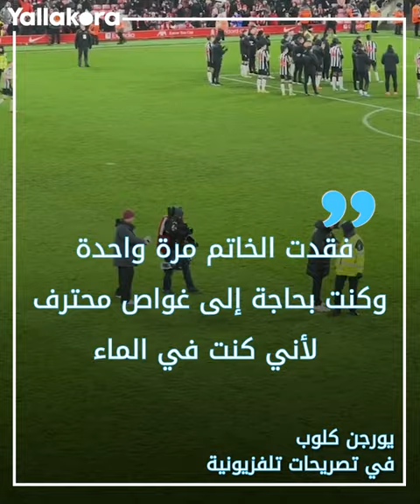كاد أن ينام خارج منزله.. مصور ينقذ كلوب بعد فقدان خاتم زواجه 😅💍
كاد يورجن كلوب مدرب ليفربول أن يتورط في أزمة عائلية بعدما فقد خاتم زواجه أثناء احتفالاته بفوز فريقه المثير على نيوكاسل يونايتد 4-2 في الدوري الإنجليزي.